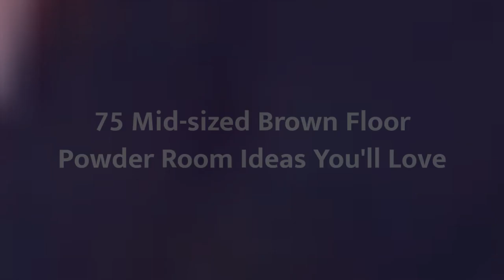75 Mid-sized Brown Floor Powder Room Design Ideas You'll Love ⭐️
0:00:00 - Intro
0:00:12 - Mid-sized Brown Floor Powder Room Design Ideas You'll Love: Inspirations 1 to 25
0:03:01 - Mid-sized Brown Floor Powder Room Design Ideas You'll Love: Inspirations 26 to 50
0:06:02 - Mid-sized Brown Floor Powder Room Design Ideas You'll Love: Inspirations 51 to 75